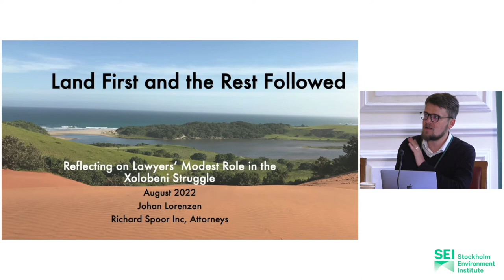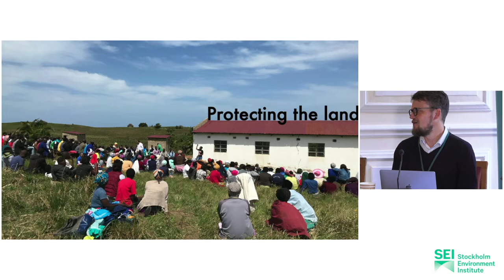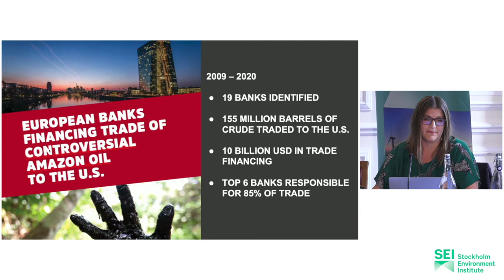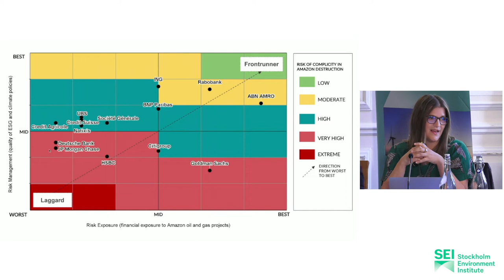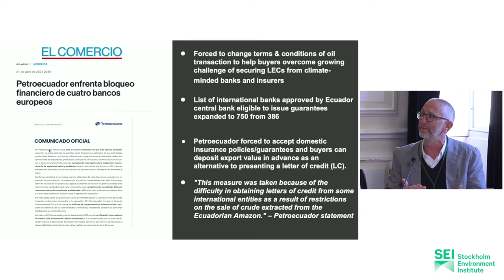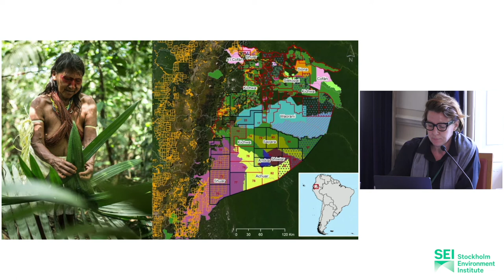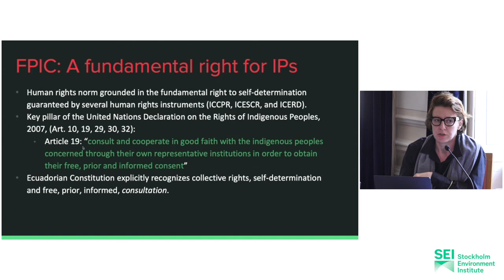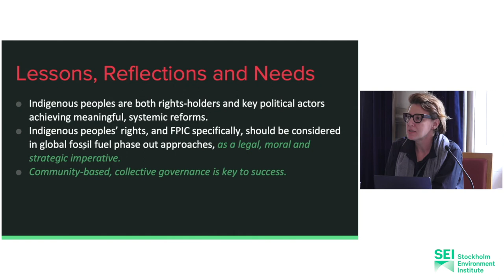Indigenous and community-led resistance to fossil fuels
26 September 2022–The Queen's College, Oxford, UK

Session: Indigenous and community-led resistance to fossil fuels

Moderator: Ximena Warnaars, Ford Foundation

Panellists:
    Nonhle Mbuthuma, Amadiba Crisis Committee (South Africa)–Umhlaba Ngawethu, Amandla Ngawethu: the power of solidarity between nature and people Xolobeni
    Kevin Koenig, Amazon Watch–Informing Indigenous-led opposition strategies with supply chain research
    Johan Lorenzen, Richard Spoor Inc, Attorneys (South Africa)–Land first and the rest followed: Reflecting on lawyers’ modest role in the amadiba struggle
    Kate Horner, Amazon Frontlines–The right to refuse in international and national law: Indigenous resistance to extraction through self-determination